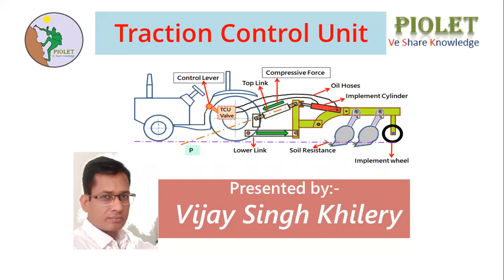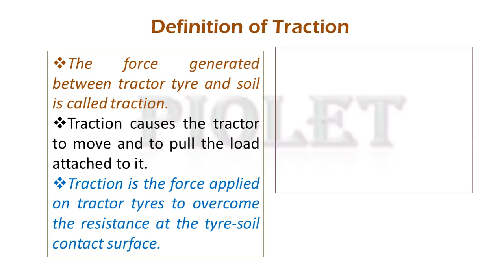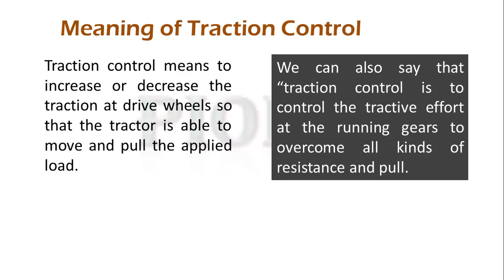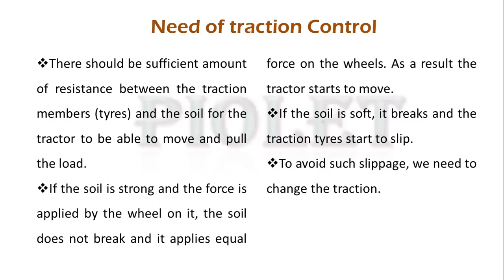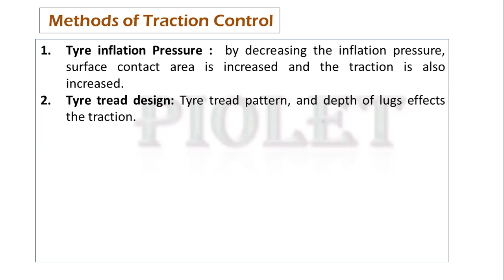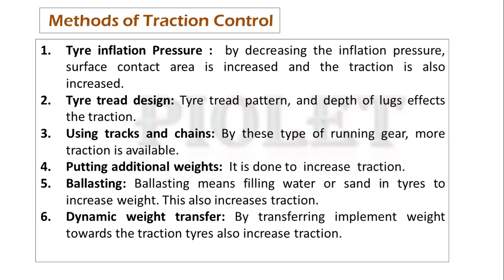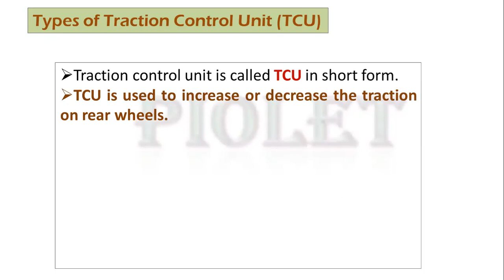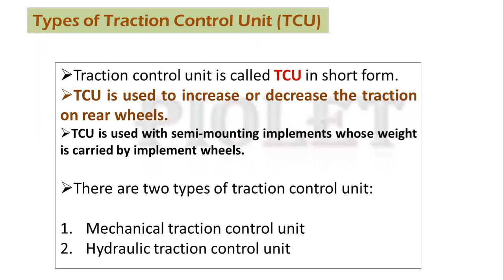TRACTION AND TRACTION CONTROL IN TRACTORS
For clarity watch in 360p or above.
This video mentions the definition of traction and traction control. Various methods of increasing traction and types of traction control units like mechanical traction control unit and Hydraulic traction control unit.
For any query please write in comment section and you will get a reply.